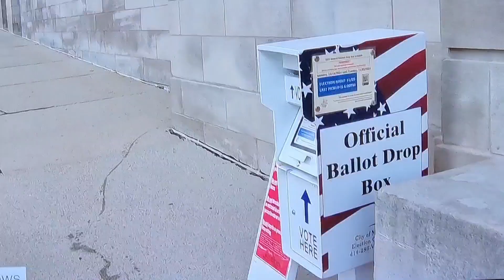President Donald J. Trump vs Komrade Kamala. Vote on 05.11.2024. Final 3 weeks.